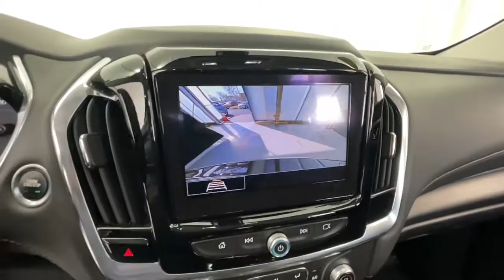2021 Chevrolet Traverse Chicago, Lincolnwood, Skokie, Schaumburg, Arlington Heights PG5131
Black Cherry Metallic Used 2021 Chevrolet Traverse LT Leather available in Chicago, Illinois at Zeigler Buick GMC Cadillac. Servicing the Lincolnwood, Skokie, Chicago, Schaumburg, Arlington Heights, IL area.

Traverse LT Leather
2021 Chevrolet Traverse LT Leather - Stock#: PG5131

6900 N. McCormick Blvd

Recent Arrival! 2021 Chevrolet Traverse LT Leather AWD.brOur goal is to provide you with all the information needed to help guide you through the process of finding the perfect vehicle that best meets your specific needs and budget. For years our experienced and friendly sales staff have given customers valuable advice regarding vehicle selection financing and leasing options. Youll also feel confident in knowing that our huge selection of new models and pre-owned vehicles are priced using market-based pricing so that youll always get the best value with us. At Zeigler Buick GMC Cadillac of Lincolnwood we take pride in treating our customers like family ensuring that your experience is one that you will never forget. Every vehicle has been through a multi-point safety inspection and professionally cleaned and disinfected for your protection. We are proud to service customers in Lincolnwood Northbrook Skokie Schaumburg Chicago and all surrounding Chicagoland areas. See dealer for complete details dealer is not responsible for pricing errors. Price may exclude certain taxes doc fee charges and/or fees. All rebates applied. The value of used vehicles varies with mileage usage and condition. Book values should be considered estimates only. Some of our used vehicles may be subject to unrepaired safety recalls. Check for a vehicles unrepaired recalls by VIN FOR A GREAT EXPERIENCE.brbrAwards:br * 2021 IIHS Top Safety Pick with optional front crash prevention and specific headlights